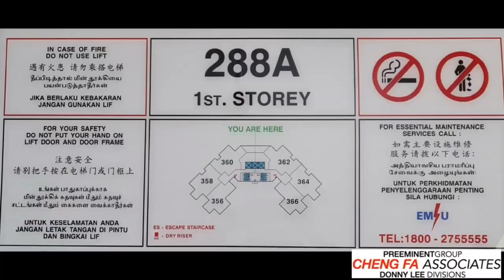HDB Master Bedroom for Rent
🏠Master Bedroom in Jurong East!🏠

This cozy and comfortable HDB is the perfect home for you. Situated in a prime location at BLK 288A Jurong East Street 21, this Master-bedroom property is available for rent at a reasonable price of S$1,***.00.

💥Property Info:💥
📍Address: BLK 288A JURONG EAST STREET 21
🏢Type: HDB
💰Price: S$1,***.00
🛏️Bedroom Count: 1 Master bedroom

💥Additional Info:💥
📍Location: BLK 288A Jurong East Street 21
🏫Near Schools: Yes
👥Single or Couple are welcome
🚽Master Bedroom with Bathroom
👕Curtains, Wardrobe, Study Table
🛏️Brand New Queen Size Bed with 2 pillows
🌬️Air-Conditioner (newly installed) & Wifi
🍳Light cook allowed
🧺Laundry allowed
🚪Space available for fridge and shoe rack

🛍️Shopping Mall
🛍️Near to JEM, J Cube, West Gate & IMM 🚗Short drive to Jurong Point, West Mall & Clementi Mall

🛒Supermarkets
🛒Giant Hyper (IMM) 🛒FairPrice (Jurong East Blk 135) 🛒FairPrice Xtra - (JEM) 🛒Cold Storage (Jcube)

🚇 For those who rely on public transportation, the JE4 Toh Guan (U/C), JE5 Jurong East (U/C), EW24 Jurong East, NS1 Jurong East, and JE3 Bukit Batok West (U/C) MRT/LRT stations are all within easy reach.

🚌Bus Interchange
🚌Jurong East Bus Interchange
🚌Bukit Batok Bus Interchange

🏥Near to Ng Teng Fong General Hospital

🏥Clinics within 1KM
🏥Eastern Clinic & Surgery Pte Ltd 🏥Ascension Dental Clinic 🏥Renalteam Dialysis Centre Jurong East 🏥Toh Guan Family Clinic 🏥Anne's Baby And Child Clinic 🏥24 Hour Clinic 🏥UNIHEALTH 24-HR CLINIC (JURONG EAST) 🏥Central 24 Hour Clinic (Jurong West) - CHAS | GP Clinic

🏫School:
🏫Yuhua Primary School (0.51KM) 🏫St. Anthony's Primary School (0.52KM) 🏫Fuhua Primary School (0.78KM) 🏫Shuqun Secondary School (0.41KM) 🏫Crest Secondary School (0.54KM) 🏫HMI INSTITUTE OF HEALTH SCIENCES (0.35KM) 🏫WAVELINK MARITIME INSTITUTE (0.35KM) 🏫SERAPHCORP INSTITUTE (0.35KM) 🏫REAL ESTATE AND CONSTRUCTION ACADE

Don’t wait; this opportunity will not last long.
Call ChengFa at 87840017 for non obligation discussion.

* All floor areas indicated are inclusive of AC ledge, Balcony & Strata Void where applicable.
* All floor areas are estimate only & subject to final survey.
* All floor plans are subject to changes as may be required or approved by the relevant authorities.
* Prices subject to change at landlord discretion.